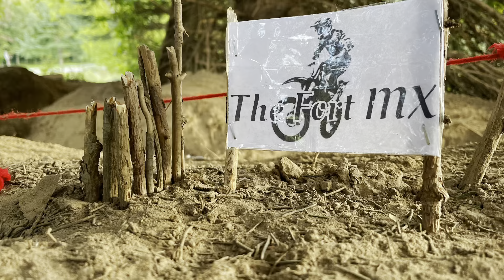Ripping Through Some Nice Powder Today!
This was my first nice long video on the snowmobile! Hope you like it , and will be making more snowmobile videos for toys soon as well!
Rice crackers By: Rice crackers